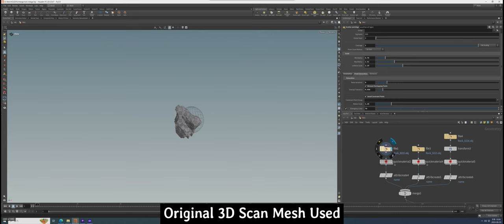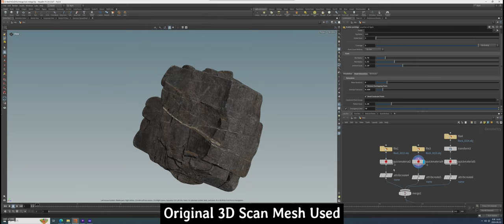houdini procedural Cliff